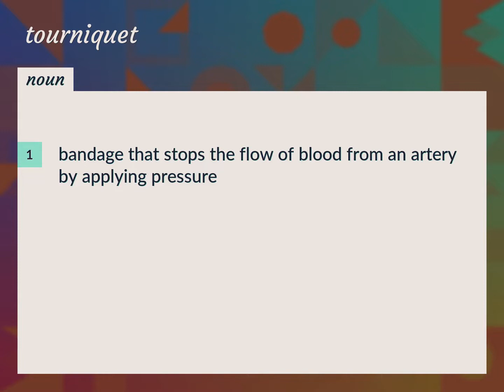Tourniquet | meaning of Tourniquet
What is TOURNIQUET meaning?